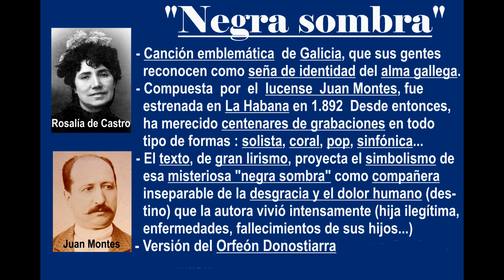"Negra sombra" (Rosalia/Montes), sinfónico-coral, Orfeón Donostiarra (Subts. gallego,castellano) HD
Canción emblemática de Galicia que sus gentes reconocen como seña de identidad del alma gallega.
     Compuesta por el lucense Juan Montes (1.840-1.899), fue estrenada en La Habana en 1.892. Desde entonces, ha merecido centenares de grabaciones en todo tipo de formas : solista, pop, coro, instrumental, orquestal, sinfónico-coral...
   El texto cantado, de gran lirismo, es un poema de Rosalía de Castro (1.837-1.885), contenido en su último libro en idioma gallego ("Follas novas"). En él proyecta el simbolismo de esa misteriorsa "negra sombra" como compañera inseparable de la desgracia y el dolor humano (destino) que la autora vivió tan intensamente (hija ilegítima, enfermedades, fallecimientos de hijos...).
    Versión sinfónico-coral, en vivo, por el Orfeón Donostiarra